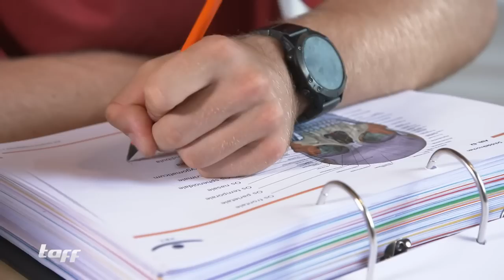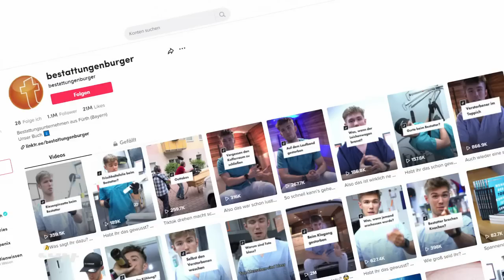Tik Tok-Star und jüngster Bestatter Deutschlands: Luis Bauer | taff | ProSieben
Luis Bauer ist ein ganz normaler Teenager, doch er hat sich einen besonderen Job ausgesucht. Mit gerade einmal 16 Jahren ist Luis nämlich bereits Bestatter. Und genau das macht ihn wiederum zum Social Media Star. Wie es dazu kam, erzählt er im Video.